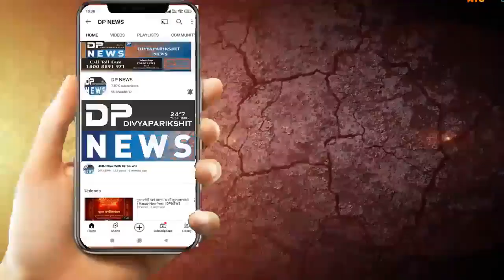Navratri Special | નવરાત્રી ગરબા ખેલૈયાઓ માટે મોટા સમાચાર| પોલીસ ગરબા બંધ નહિ કરાવે| Navratri Garba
Navratri: ખેલૈયાઓ માટે સૌથી મોટા સમાચાર| પોલીસ ગરબા બંધ નહિ કરાવે| Navratri Garba | Navratri Special
About Video: નવરાત્રી પર ખેલૈયાઓ માટે સૌથી મોટા સમાચાર, મોડીરાત સુધી ગરબે ઘુમી શકશે ખેલૈયાઓ, ગૃહરાજ્ય વિભાગે પોલીસને આપી મૌખિક સૂચના , પોલીસને ગરબા બંધ નહીં કરવા જવાની સૂચના